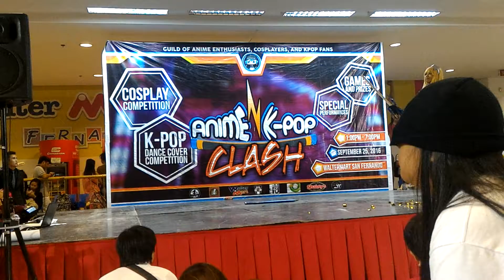Event: Anime & K-Pop Clash - Cosplay Skit 17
Mobile video of the cosplay skits in Anime & K-Pop Clash, Walter Mart. San Fernando Pampanga, 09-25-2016

Video by Ilya Ashley using Asus Zenfone 2